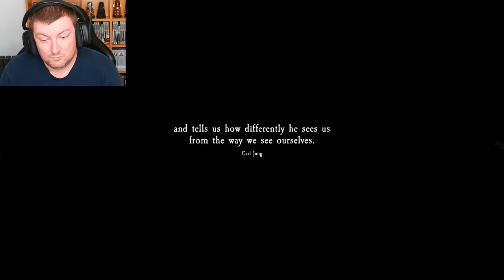Checking Out Time - AT DEAD OF NIGHT - Part 14 [FINALE]